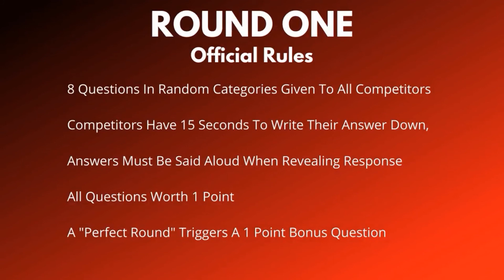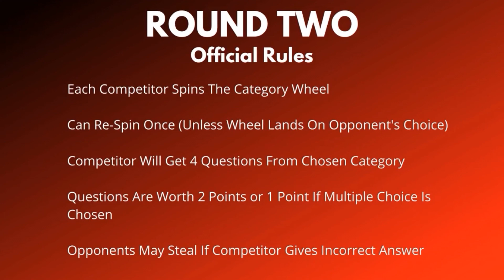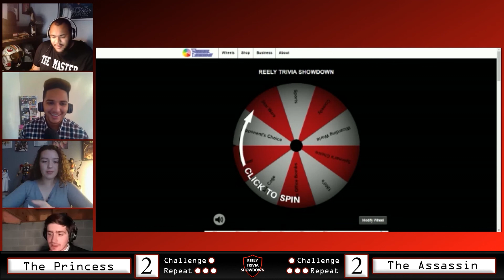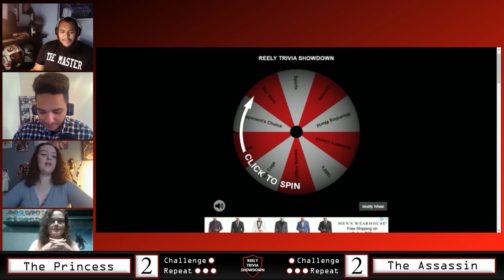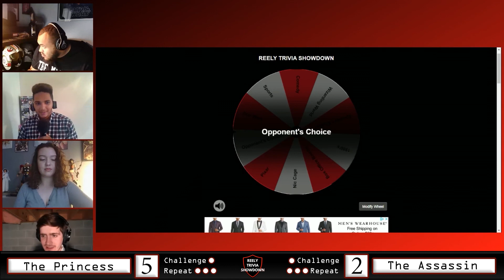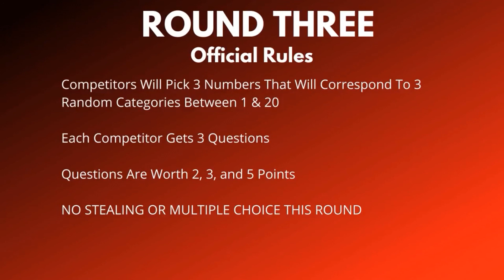Reely Trivia Showdown The Princess v The Assassin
It's time for the next match in our Reely Trivia Showdown where we have Jen "The Princess" Cirino going up against "The Assassin" Allie Swift where the winner will go on to face off against Lou "The Artist" DeNardo so be sure to check it out!!!